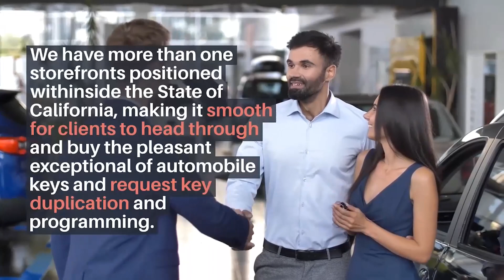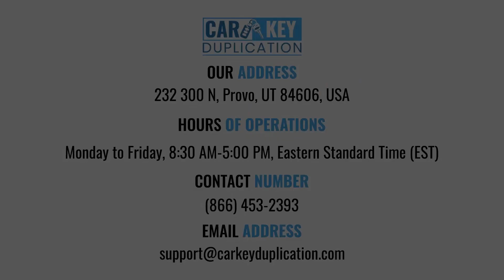Car Key Duplication Long Beach, California | Great Deals, Huge Inventory, Best of the best!